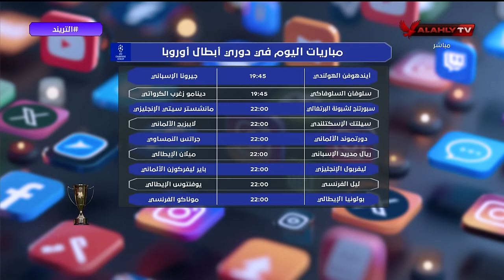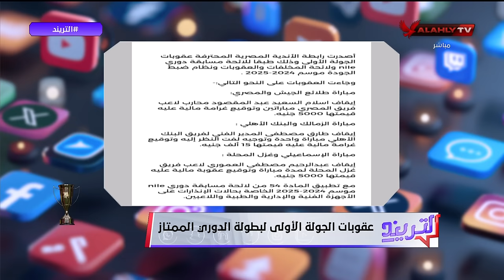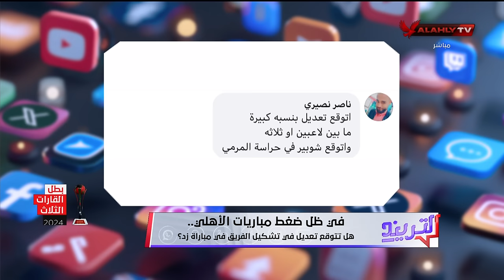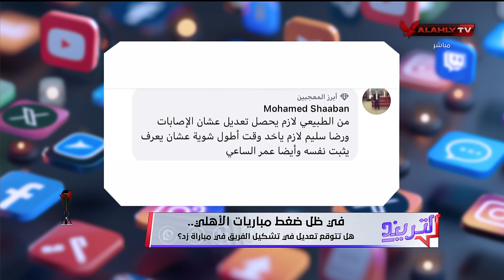التريند - حلقة الأثنين 5/11/2024 مع الإعلامي محمد سعيد - الحلقة الكاملة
التريند - حلقة الأحد 5/11/2024 مع الإعلامي محمد سعيد - الحلقة الكاملة